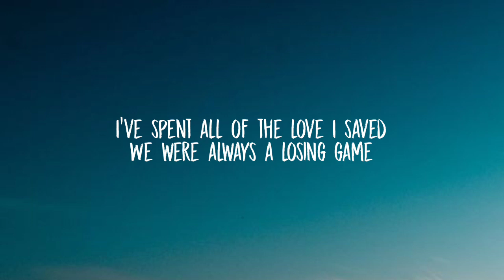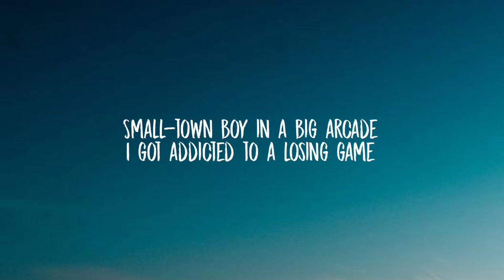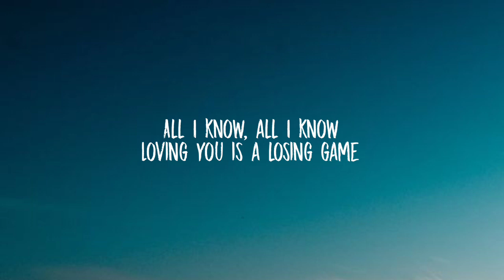Duncan Laurence - Arcade (Lyrics) ft. FLETCHER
Lyrics:

Tags 🔖